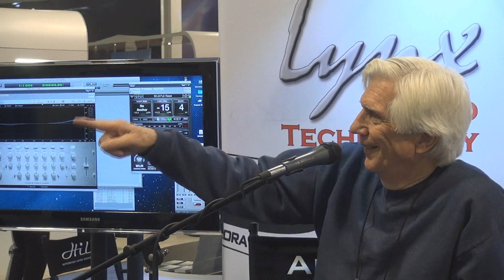John Boylan at LynxLIVE at NAMM 2016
Legendary Producer John Bolyan talks with Lynx Studio Technology at NAMM 2016. He discusses producing, mastering and his use of the Lynx L22 and Hilo on projects for Linda Ronstadt and the Trio (Linda Ronstadt, Emmylou Harris and Dolly Parton).